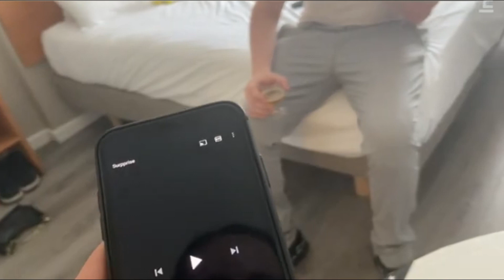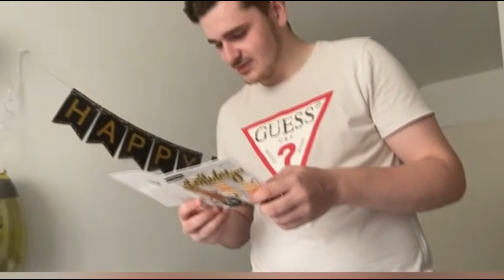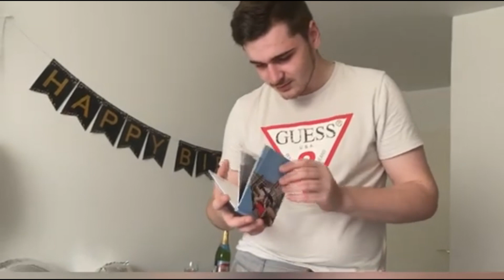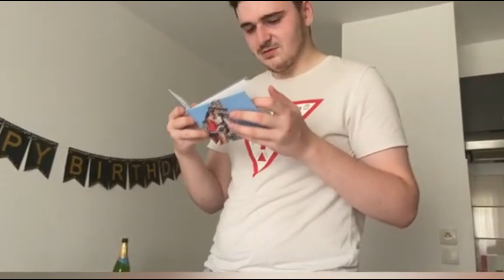Vlog~ Océane m’a préparée la meilleure surprise 😱(2)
★▬▬▬▬▬▬▬▬ PRÉSENTATION ▬▬▬▬▬▬▬▬▬▬▬▬••►

Bienvenue sur notre chaîne vous retrouverez tout type de vidéo , iRL , Jeux vidéos , URBEX, challenges …

C'est vrai on a oublié un petit truc nous nous appelons Océane (22ans) et Mickaël (21ans)

Abonnés : 30